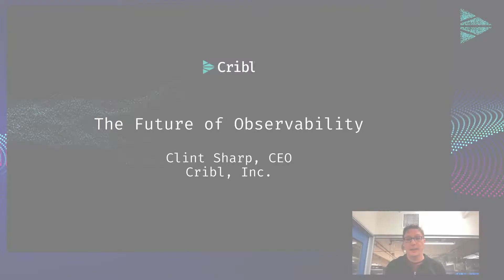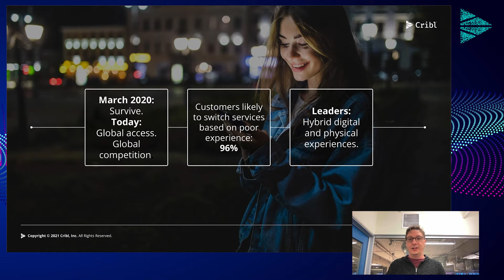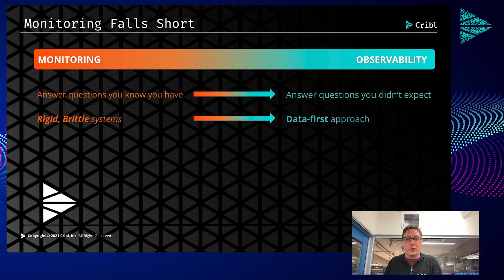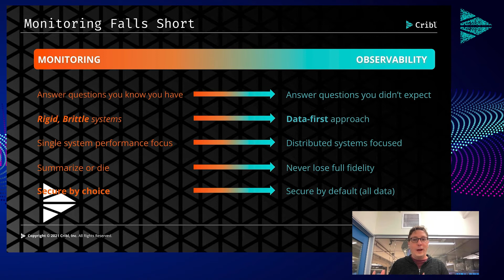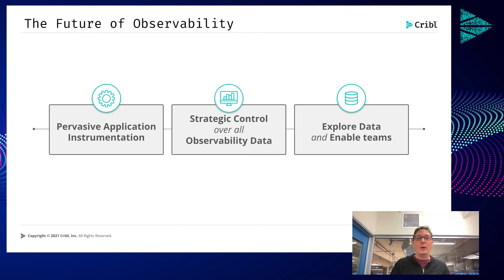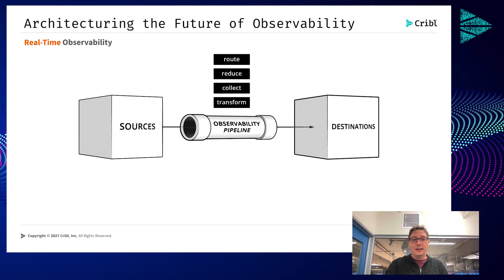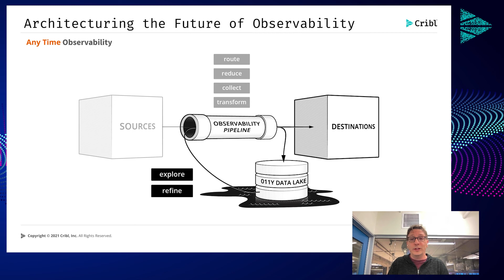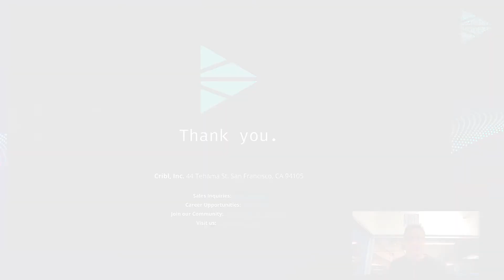The Future of Observability with CEO Clint Sharp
Digital transformations, cloud migrations, and persistent security threats turned observability from a niche concern to an essential capability in today’s organizations. We’re still in the early days of observability maturity, but early stumbles point to where observability must go in the future. This talk discusses where observability is today and the three critical areas necessary for observability to deliver on its promises throughout the enterprise.

In this talk, we will discuss what is observability and its value to the health and security of your business. What are your options to get started down the path to observability and how to build value and expand its impact across your business.

## Follow Cribl